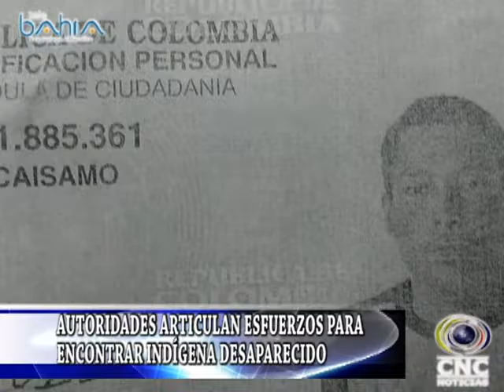AUTORIDADES ARTICULAN ESFUERZOS PARA ENCONTRAR INDÍGENA DESAPARECIDO